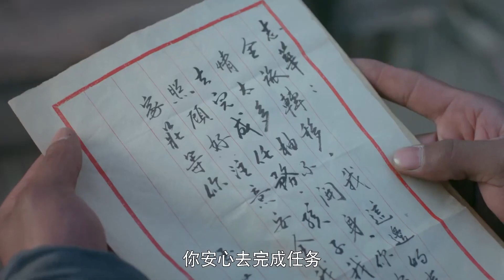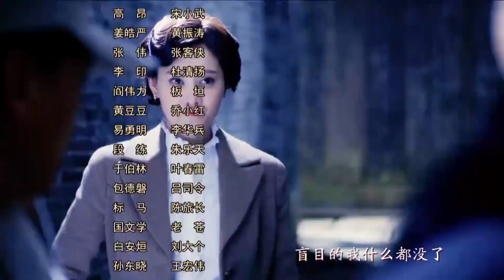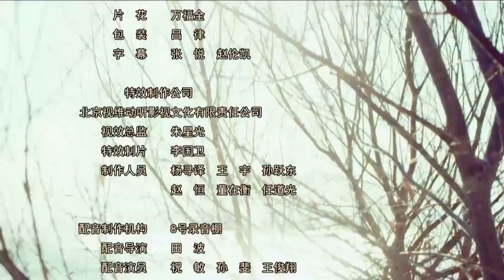【好看抗日剧】《烈火战神》第21集 | 马夫兵因神炮技艺成为神炮手奔赴华北战场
导演：王飞、杜修斌
主演：于震、刘小锋、张光北、牛丽燕
《烈火战神》讲述1927年，滇军策应广东革命政府北伐号召征讨军阀唐继尧，双方激战昆明城外。马夫兵杨志华凭借天赋一炮命中杜清时的战地指挥所，虽然战败被俘，却因神炮技艺死里逃生。杨志华阴差阳错考入讲武堂，和高材生杜清明冲突频发。但其得到教官枝野胜男的严酷训练，成为最没文化的神炮手。抗日战争爆发，杨志华加入八路军部队奔赴华北战场，意外与杜清明重逢。一个八路军营长，一个国民党教官，二人摒弃前嫌，携手抗敌，与枝野胜男多次较量，师生决战战场。枝野胜男出尽奇招，组建特种部队，杨志华的炮兵营多次陷入危机。历经挫折考验，杨志华和杜清明反败为胜，在关键战役打败枝野胜男而名声大噪。抗战胜利，国共分裂，杨志华和杜清明又在济南战役兵戎相见